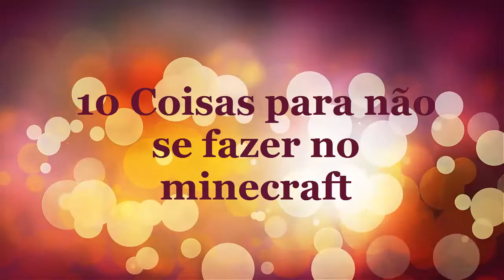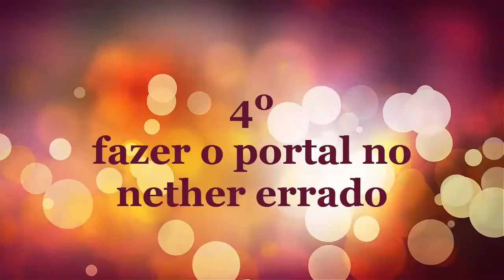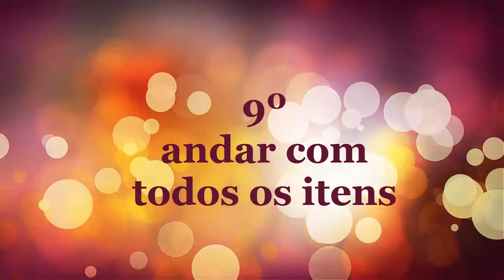10 Coisas para não se fazer no minecraft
Hoje vou ensinar 10 coisas para não se fazer no minecraft.